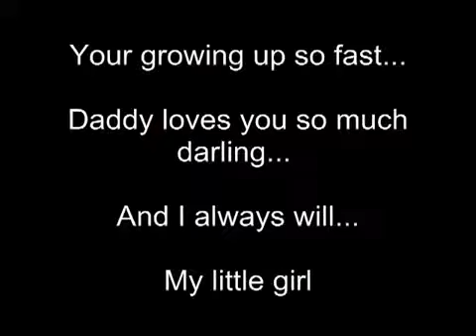My Little Girl by Tim McGraw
My Little Girl by Tim McGraw is a montage I put together for my first born, Rosie

TAKEN FROM MY PREVIOUS YOUTUBE CHANNEL, AXL BAGGINS
Published on July 2nd, 2011

My Gear

Music
Tim McGraw - "My Little Girl"